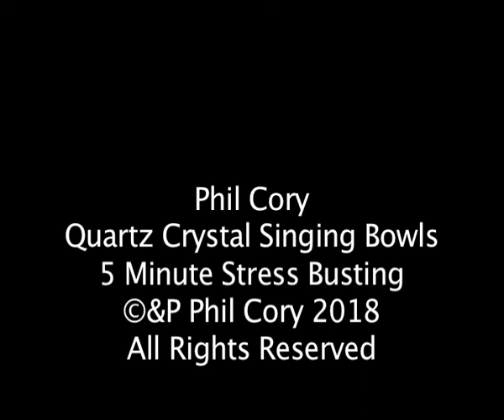Quartz Singing Bowls Live 5 Minute Stress Busting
A short live video to help rebalance your energies if you are feeling stressed, please share it with anyone you know of who is suffering from stress. Thanks, Phil :) Due to my making use of borrowed "mains" electricity to record this there is unfortunately some interference on the sound. Interestingly it is 50hz which is very near to the musical note of G and thus to do with communication. When I get enough solar and enough internet I can revisit the idea and upload another version but for the moment I think I will leave this one live :) After all life is a work in progress .. Om UPDATE ... There is now and Album Version of this 5 minute "All Chakra Guided Meditation" plus 7 other 5 minute tracks on Spotify, Apple Music and iTunes